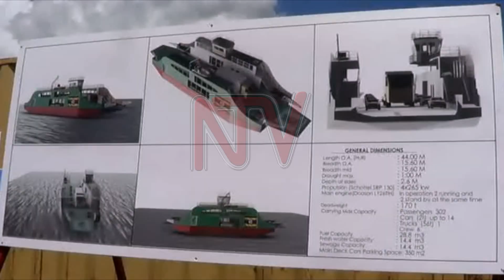UGX 41 billion ferry project to enable lake Victoria travel to Tanzania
The Government of Uganda represented by the Uganda National Roads Authority signed contracts with Songoro Marine Transport limited in June of 2020 at a cost of shs41billion for the construction of ferries. The Project includes the supply of one dredging equipment and 2 ferries. The delivery of these projects is anticipated to take centre stage in 2023.